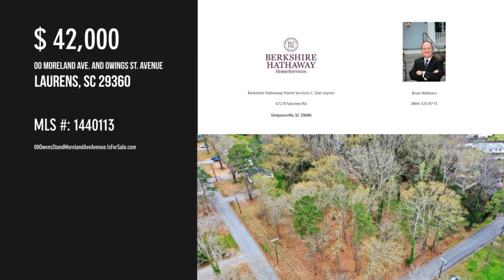00 Moreland Ave. and Owings St. Avenue, Laurens, SC 29360 - Brian Welborn - MLS 1440113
00 Moreland Ave. and Owings St. Avenue
Laurens, SC 29360
MLS 1440113

Welcometo the City of Laurens where this fantasticresidential lot awaits you,nestled just behind Main St. Laurens. Perfect corner lot with two roads toaccessMoreland Ave. and Owings St. Total of 1.87 acres , so plentyof space to stretchout and breathe. You can walk to Main street which is perfect for biking or getting your daily power walk in. Most of the underbrushhas been cut and only large trees remain, great for you to select which ones you want to stay and not a huge expense in clearing . Another awesome feature is there is power, sewer and city water, weekly garage pick up is also included. I love how the lot is nestled just off Main St and the neighborhood is charming, and spacious and quiet., but super convenient to stores just minutesaway! If you concerned about location to Simpsonville , Fountain Inn, even Greenville, do not be. I-385 has two exits to Laurens Exit 19 which is Gray Court or Exit 9 which is right by the Walmart Distribution Center. Very conve...

Contact Agent:
Brian Welborn
Berkshire Hathaway Home Services C. Dan Joyner